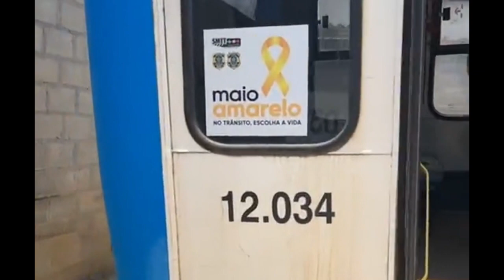Funcionários da Romastur reivindicam salários e denunciam ônibus quebrados em SAJ